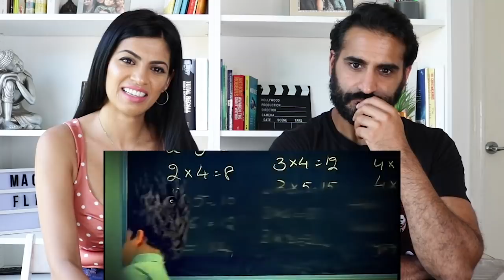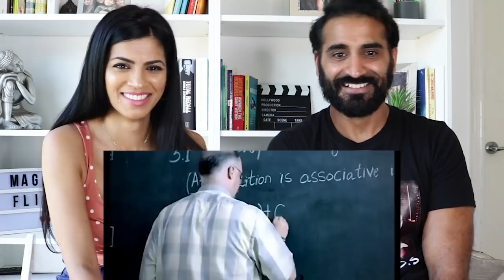BEST OF FUNNY INDIAN ADS REACTION!!! | Extreme Reboot 3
Hey Guys, here is our Reaction to Best of Funny Indian Ads Extreme Reboot 3.